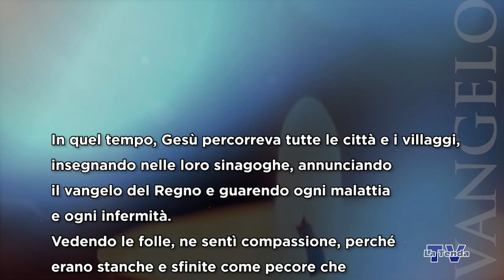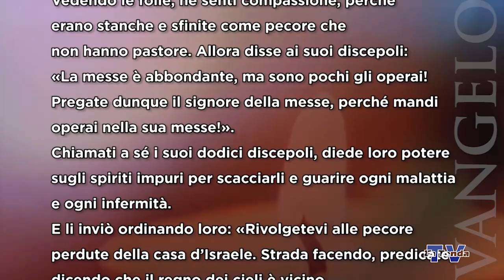Avvento 2022 - Sabato 3 dicembre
Riflessione sul vangelo del giorno a cura di don Paolo Salatin. Regia Federico Campodall’Orto. Una produzione La Tenda Multimedia